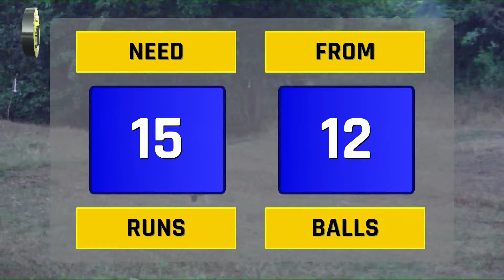WALVTE V/S MANDIVALI FIGHTER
FOR LIVE BRODCASTING